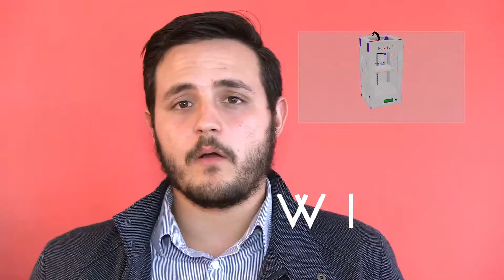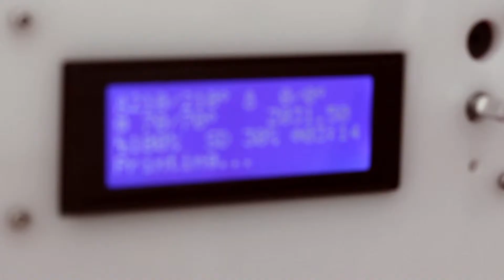mex bot 10 de septiembre FULL VERSION 2015